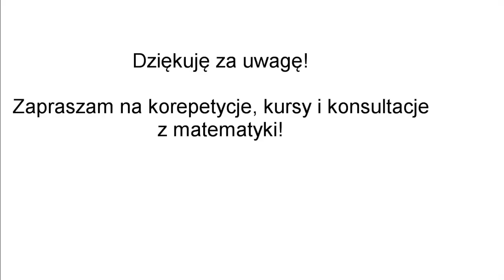Korepetycje matematyka Nowy Wiśnicz